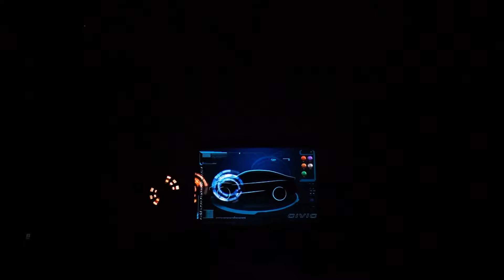Honda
This is the opening module from a HONDA general session that I helped create. I Directed and Choreographed with the awesome Marty Brinkerhoff! I was so happy to help create the video content as well! Norm Schwab was the BRILLIANT lighting designer! Amaze-Balls Pixel Poi & dancing cast with. Sarah Kobayashi Adam Beesley Ali Nagy Kamala Mathis Siri Khalsa So proud of the whole team and I LOVE this song so much!,"